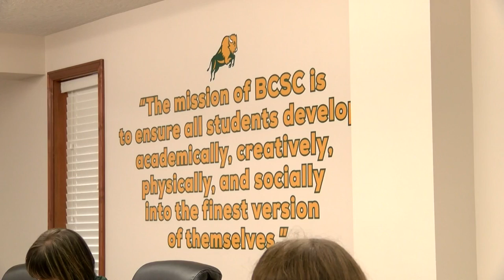BCSC School Board Votes To Make Masks Optional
The Benton Community School Corporation update their COVID-19 response plan, masks will now be optional.